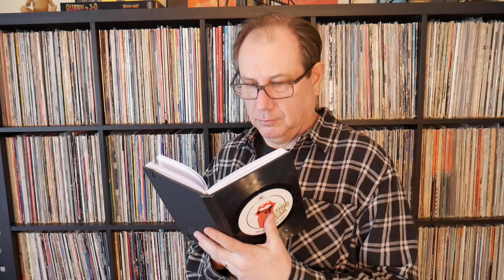Contests! Contests! Too Many Contests!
Are there too many contests on youtube?  What entering too many contests can do to one man's very soft brain.